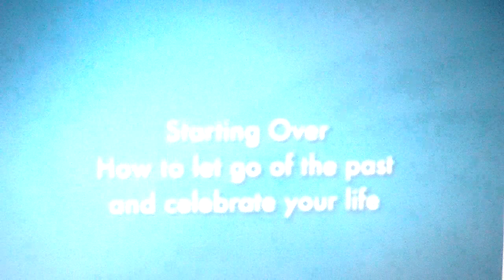PT9 learning to think & fix your life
this video will help alot of you fix or figure out your problems in life if you are willing to listen and learn from this video it will help you understand life and people alot better and you will become a better person for it thanks tv0039